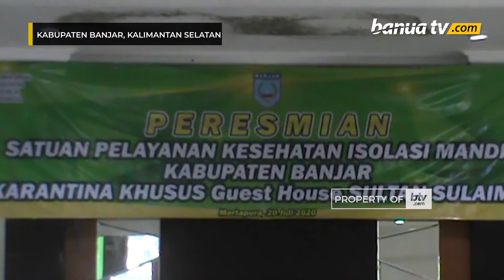Resmi, Lokasi Ini Tampung Pasien Positif Covid 19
Bupati Banjar Khalilurrahman Resmikan Guess House Sultan Sulaiman Martapura sebagai tempat karantina khusus pasien Positif Covid-19, Senin (20/7) siang.

Sebelumnya Guess House Sultan Sulaiman juga sudah dimanfaatkan sebagai tempat karantina bagi pasien Covid-19 yang masih menunggu hasil swab.